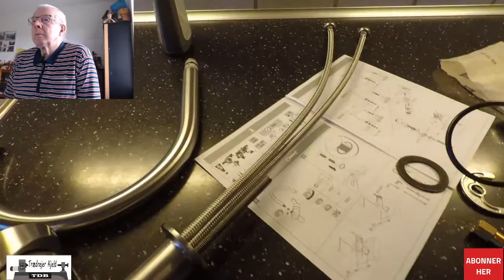Skift blandings batteri køkken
Trædrejning Skift blandings batteri køkken